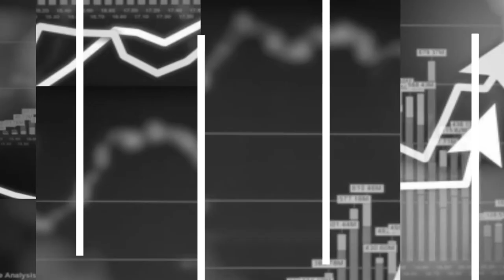Кнаус и Бибер: Софија е под притисок да се откаже од ветото за Скопје (ТВ верзија)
„Сѐ повеќе европски влади се јавуваат во Софија и велат дека ветото е неразумно. Мора да попуштите, да го укинете. Ако тоа не се случи никој нема да го обвини Скопје и тоа е важно“, вели Гералд Кнаус од Европската иницијатива за стабилност. Според професорот Флориан Бибер не е европска позиција да се блокира Северна Македонија од започнување на преговорите, додавајќи дека е важно да се градат сојузништва за да се продолжи притисокот врз Бугарија.